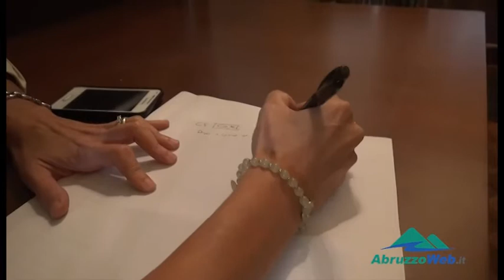2014 09 19 costi case corti